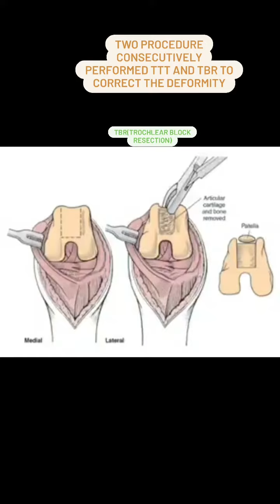lateral patellar luxation corrective surgery in Dog